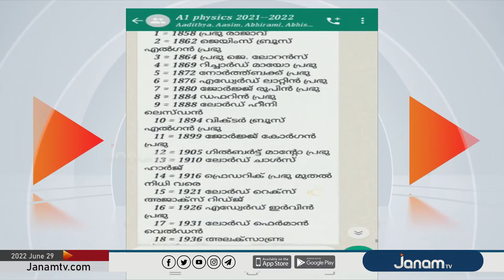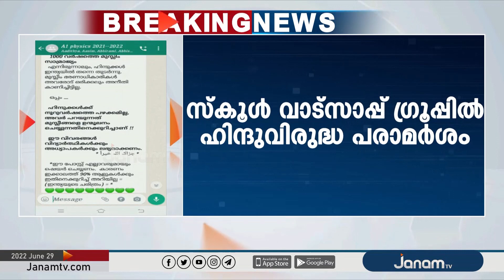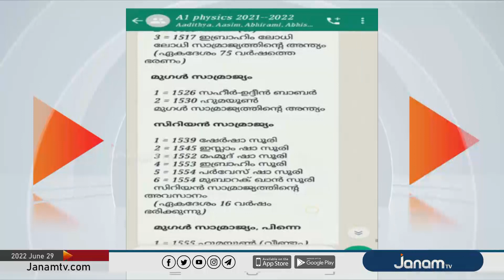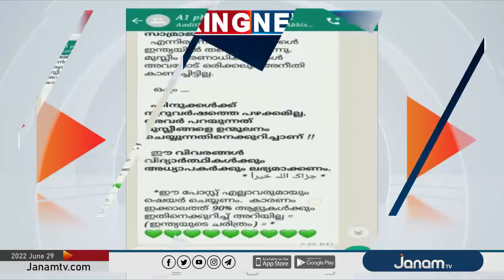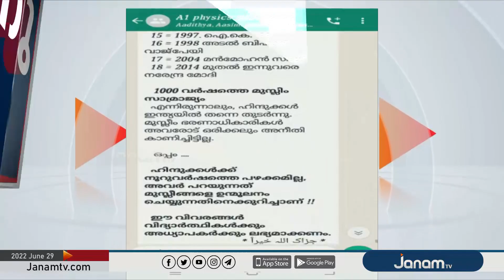Whatsapp ഗ്രൂപ്പിൽ ഹിന്ദുവിരുദ്ധ പരാമർശം, കോതമംഗലം വാരപ്പെട്ടി NSS ഹയർ സെക്കൻഡറി സ്കൂൾ